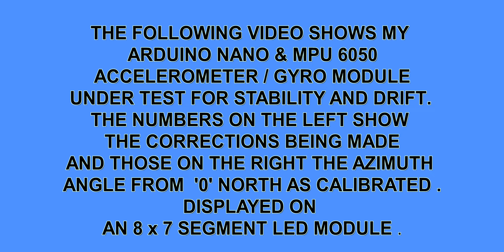Electronic Direction finder for Homemade Dome Observatory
This video was made to display the MPU 6050 and Arduino Nano module that I coupled to my Dome Observatory to enable readout of azimuth direction.